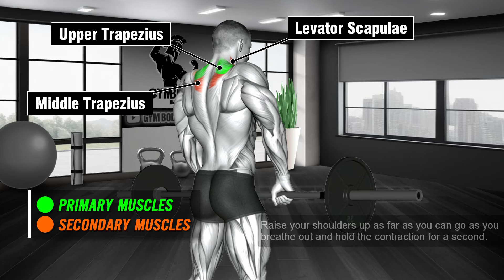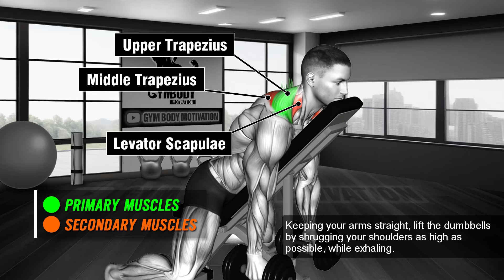7 Best Exercises for Bigger Traps Gym Body Motivation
7 Best Exercises for Bigger Traps - Gym Body Motivation

00:00 Intro
00:07 Scapula Dips
00:40 Barbell Shrug
01:12 Incline Dumbbell Shrug
01:43 Cable Shrug
02:15 Dumbbell Decline Shrug
02:48 Dumbbell Shrug
03:19 Seated Barbell Shrug